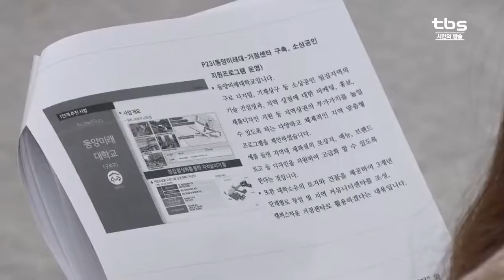[tbsTV]경희대 등 대학가 13곳에 청년창업 ‘캠퍼스타운’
요새 대학가하면 아무래도 면학시설보단 술집이 늘어선 유흥가가 먼저 떠오르실 텐데요. 이에 서울시가 이런 대학가를 기존의 유흥가 대신 취업난과 주거난 등 청년문제를 해결할 수 있는 ‘캠퍼스타운’을 조성하기로 했었죠. 시는 오늘(20일) '캠퍼스타운' 사업을 진행할 대학가 13곳을 선정하고 내년부터 본격적으로 사업을 추진하겠다고 밝혔습니다.